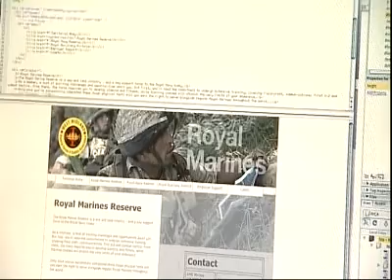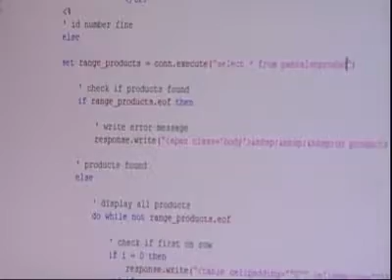Montpellier Creative - Digital marketing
digital marketing is like multiplying rabbits